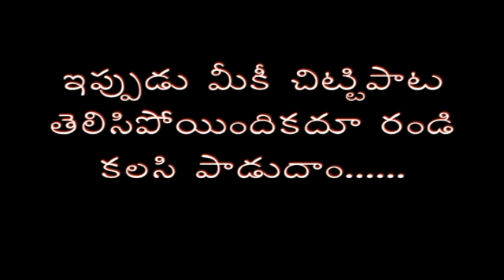Bow Bow - Nursery Rhyme with Lyrics & Sing Along